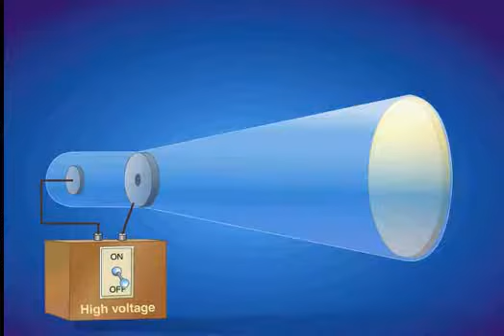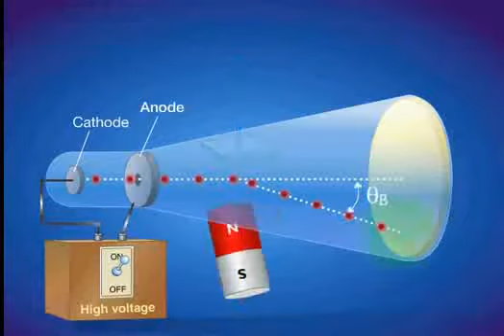Thomson e i raggi catodici